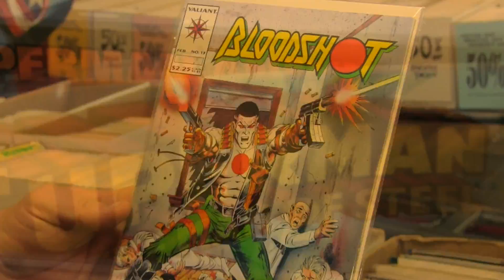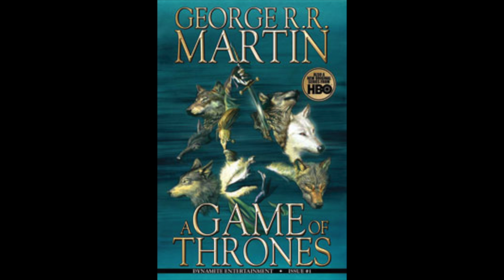My Comic Universe: Overview of Season 7 GoT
MCU's Brian goes over the latest season of Game of Thrones